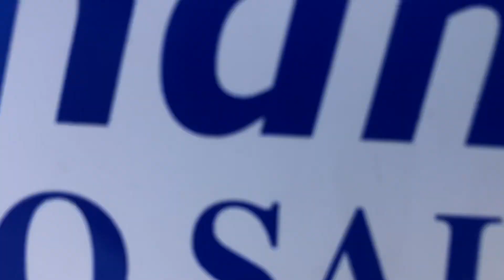2017 Ford Escape